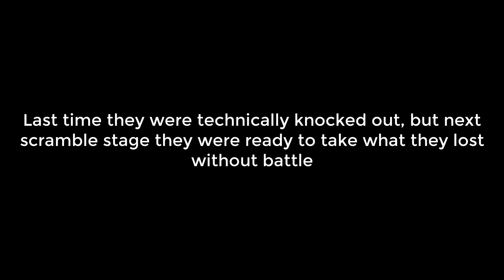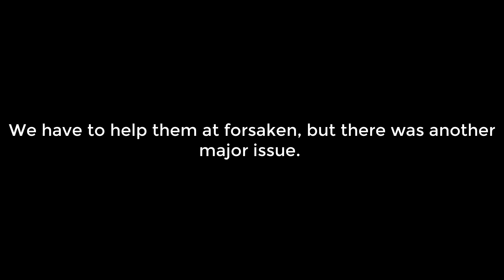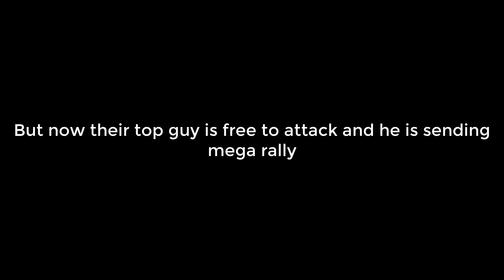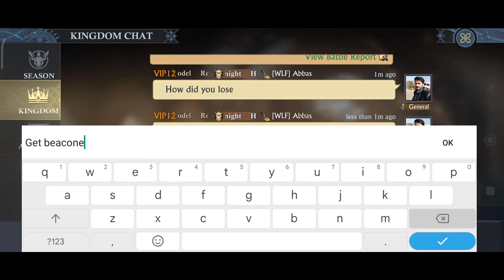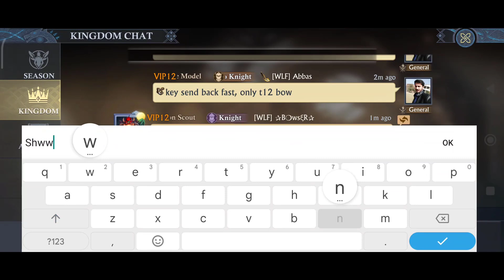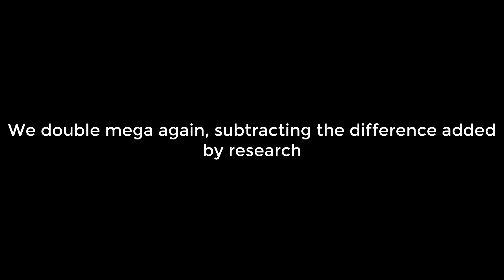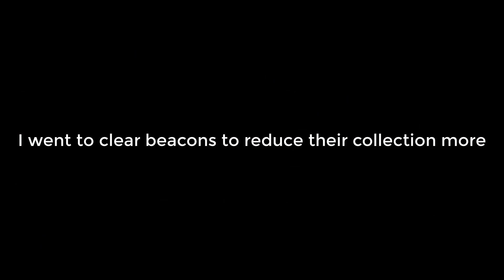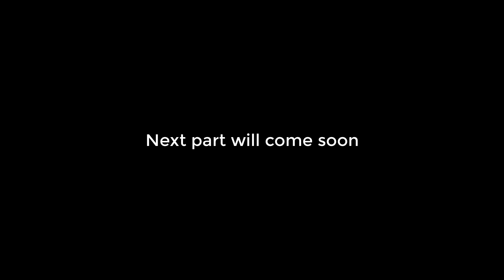K5012 invaded us back with full force to take back Forsaken Fortress - Part 1 | King of Avalon